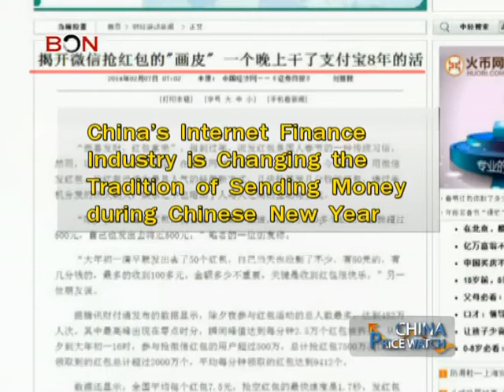Red envelopes enter digital era - China Price Watch - February 07, 2014 - BONTV China